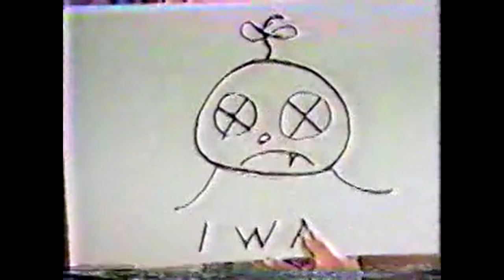IWA International Championship Wrestling - Episode 2 (1975)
Afa & Sika (then known as The Islanders) vs. Bill Sawyer and Ali Baba
Interview with Ivan Koloff
Ivan Koloff w/ Bulldog Brower vs Ati Tago
Tex McKenzie vs Cisco Grimaldo
Interview with George Cannon and Eric The Red
Interview with Mighty Igor and Ivan Kalmikoff
Argentina Apollo vs. Eric the Red w/ George Cannon
Thunderbolt Patterson vs. Buddy Porter
Interview with Rip Hawk
Love Brothers (Reginald & Hartford) w/Al Costello vs. Gino Brito and Dino Bravo

Hosted by Jack Reynolds & Tex McKenzie

Vince McMahon was not the first promoter to attempt to go national! This short-lived outlaw promotion run by Eddie Einhorn had a short stint in the mid 1970s.